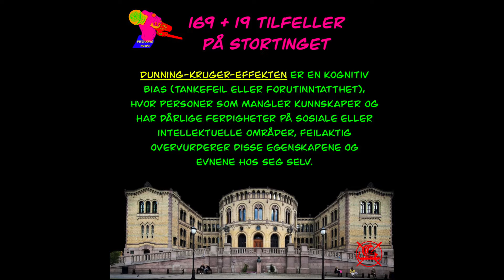Norske Memes og Satire 2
Jonny og Luca presenterer Norske Memes og Satire 2 fra insta_jobsbrain (Instagram)